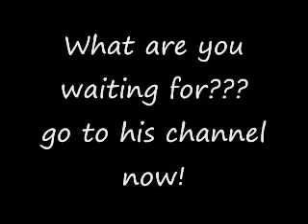Check This Out!!.